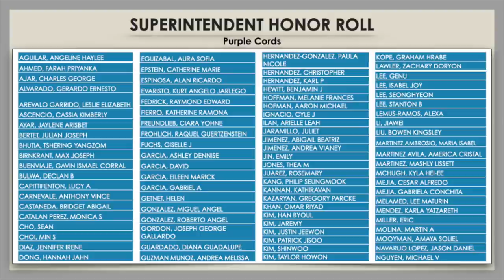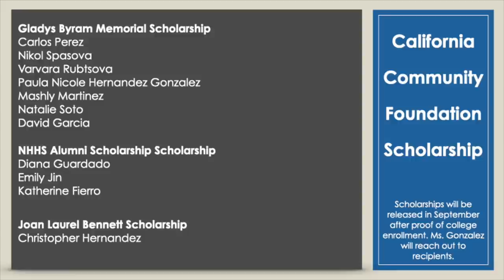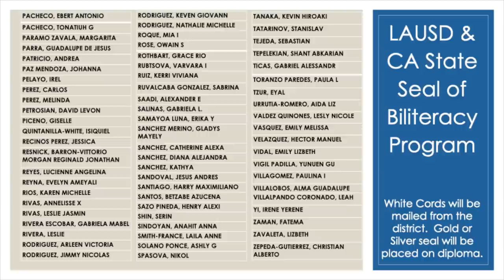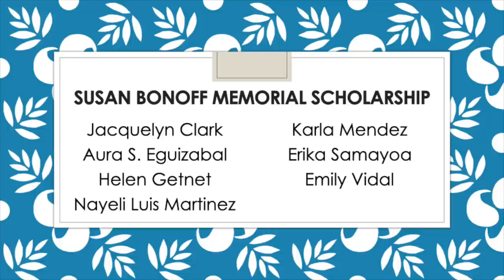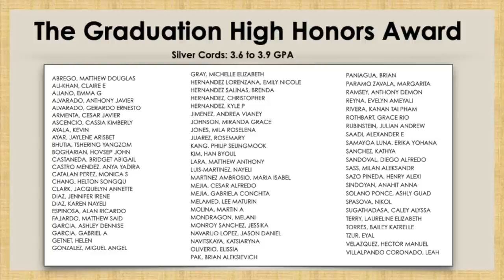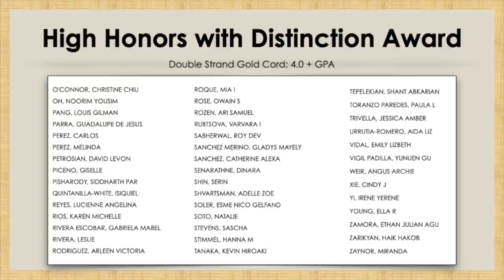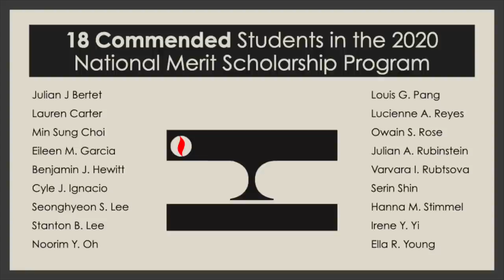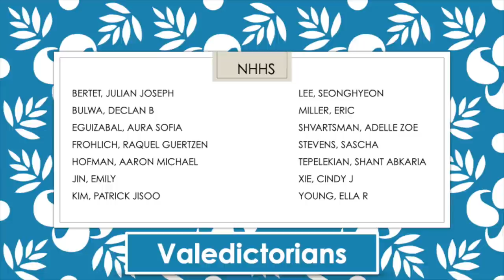North Hollywood HS Senior Awards Night 2020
NHHS Senior Awards Night 2020